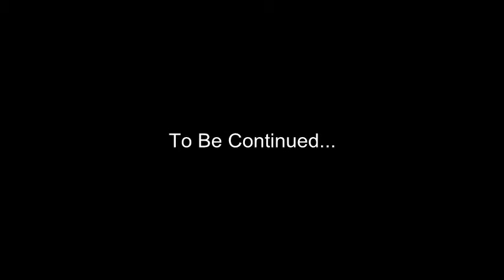The Angelic Initiative, Episode 436 - Make It Cool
In this episode: Members of Team Takedown brainstorm ideas to motivate the Spirit World Soul Presences in the Physical Dimension.

NON-PHYSICAL BEINGS IN THIS EPISODE:

(0:06) Ra: Ra is an Archangel and the Team Leader of Team Takedown. He is the Lead Soul in the Lynn-Body-Mind.

(0:08) Asha: Asha is the Founding Member of Team Takedown. She was the Lead Soul in the Lynn-Life for 20 years.

(0:10) Black Wolf: Black Wolf is a member of Team Takedown who had a long history in crime before his focus turned to Triggering the Awakening.

(2:48) Paul: Paul is a member of Team Takedown. He has been leading the Spirit World effort in the distant Physical Dimension project.

(4:02) Glenn: Glenn is a member of Team Takedown. He is currently working in the more intense distant Physical Dimension project.

(4:04) Betty Jean: Betty Jean is a member of Team Takedown. She is currently working in the more intense distant Physical Dimension project.

(13:09) Garth: Garth is a sometimes-member of Team Takedown. He has been out of action for a while, struggling with laziness.